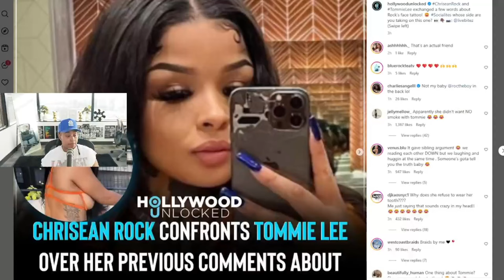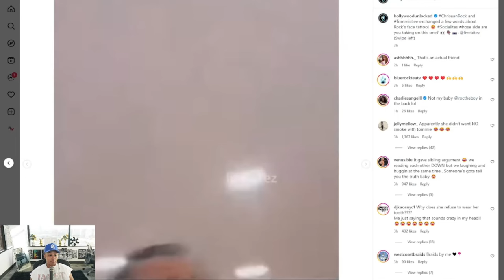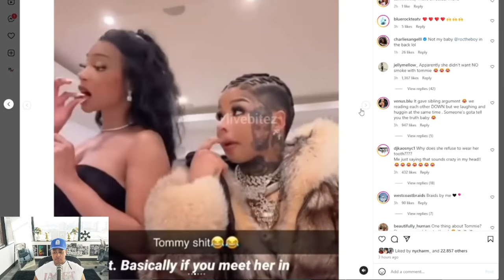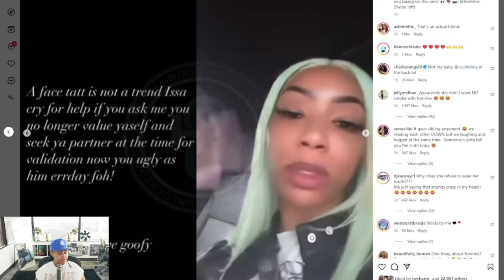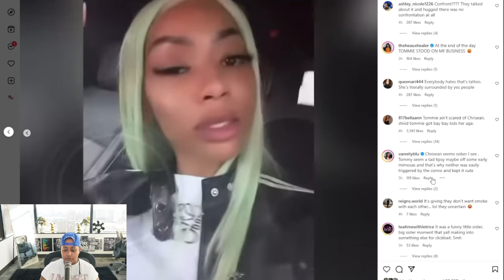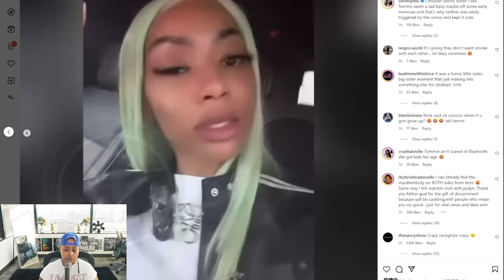Chrisean C0NFRONTS Tommie about her CL0WING Chrisean for having Blueface Tatted on her FACE 🤣